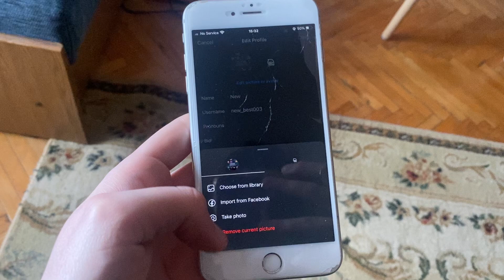How To Remove Profile Picture On Instagram